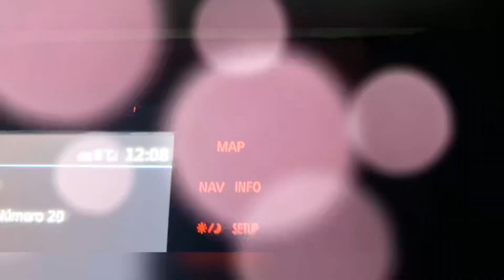Pantalón Cklass Te lo CUENTO todoo🫢La Chacha Renunció😅En la Feria🎡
Amigasss Gracias por estar en mi canal!!🫶🏻

Links a las Prendas⬇️

Mis medidas:
Busto: 97
Cintura : 80
Caderas: 104